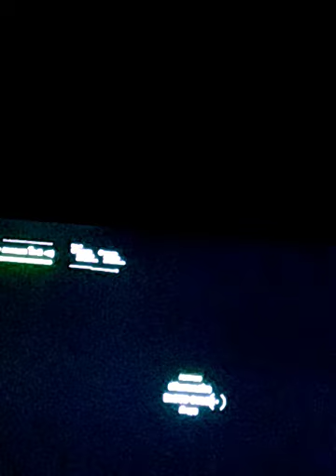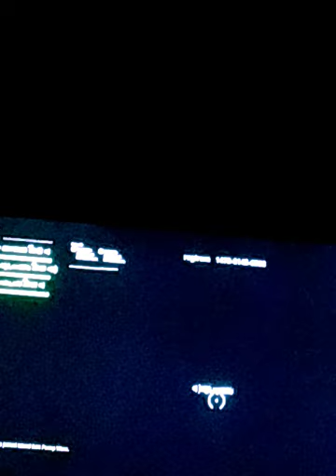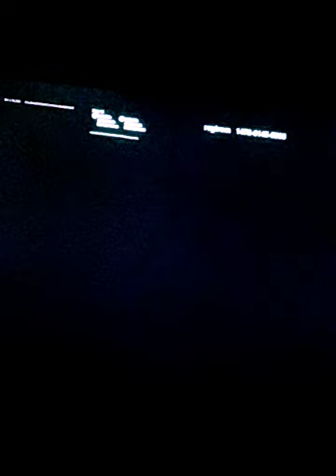December 14, 2020